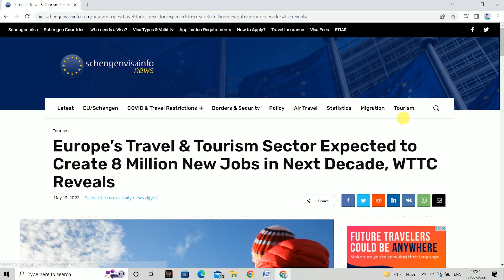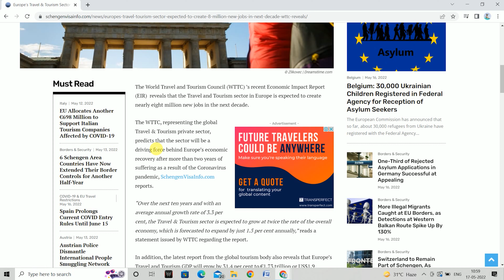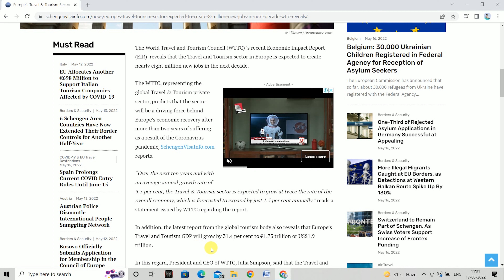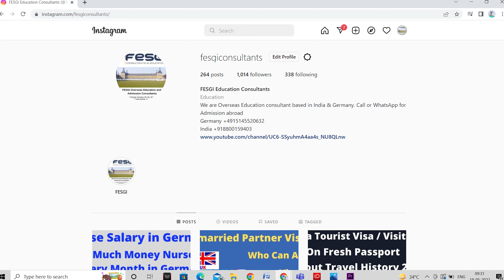80,00,000 (8 Million) Jobs for Students & Working Professionals in GERMANY | New Immigration Route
We will assist you for your easy immigration to Germany.

We are one of the Best Overseas Admission Consultants in the world. If you want to secure your admission in the GERMANY, UK, USA, CANADA, ITALY, GERMANY, AUSTRALIA, NEWZEALAND, FRANCE’s Best Colleges and Universities.